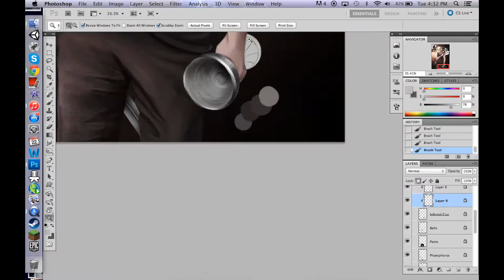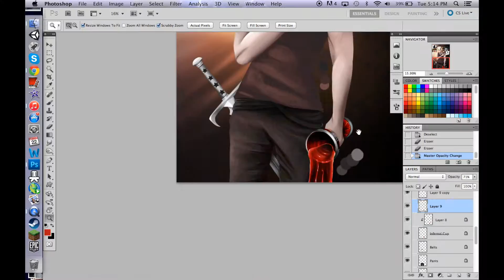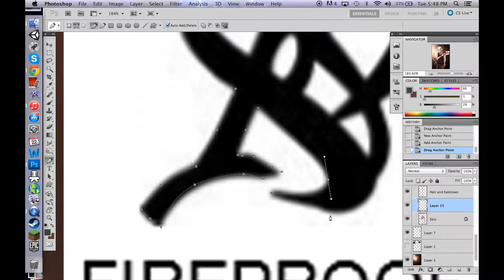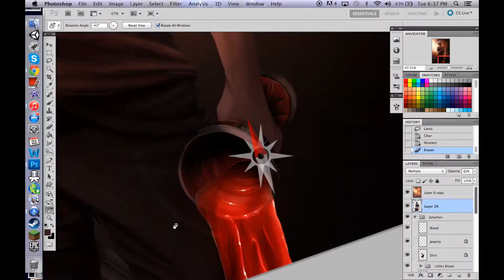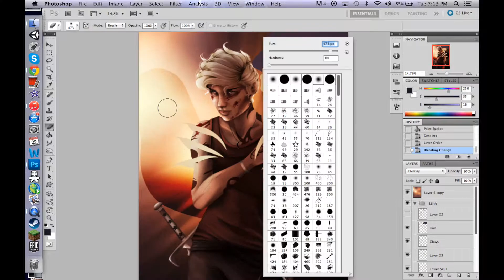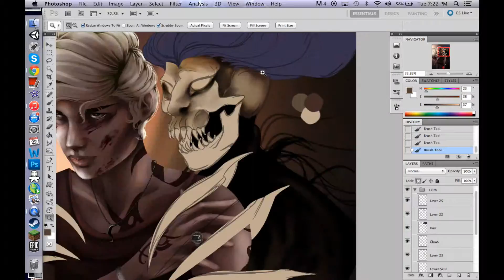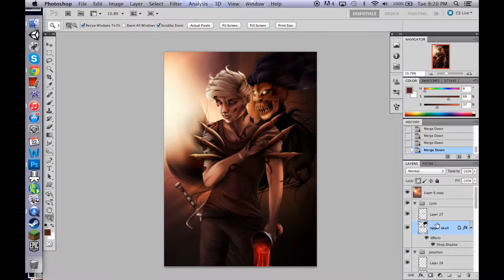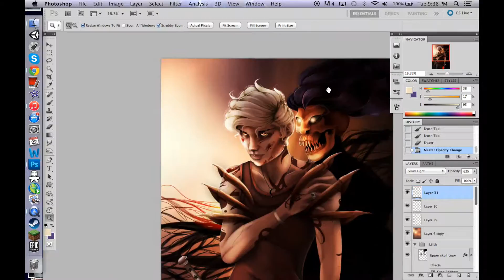Speedpaint: Jonathan Morgenstern pt 2